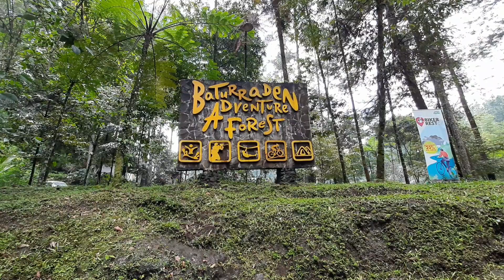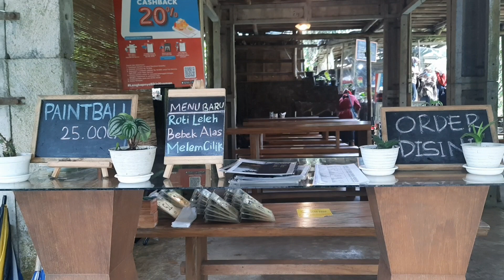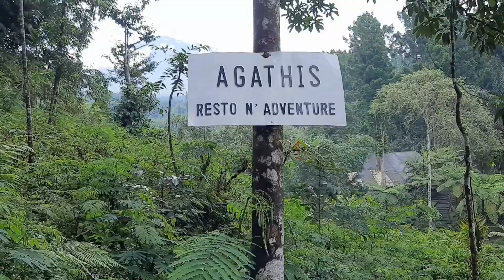Banyumas Adventure Forest//menikmati kesejukan alam Baturaden ya Disini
BAF Adventure